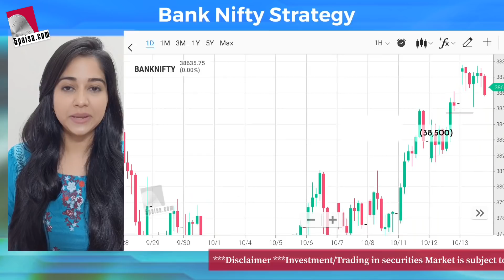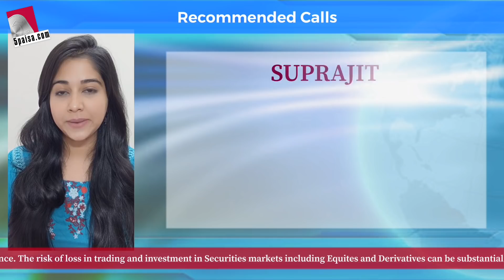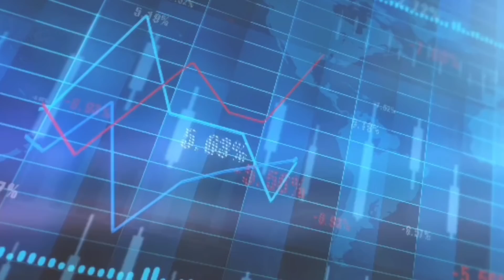Share Market Updates Today - 5 Momentum Stocks to Buy, Sensex, Nifty Performance | 5paisa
In this video, we spoke about Market Outlook for the Day- 14th October

5 Momentum Stocks for the Day

NAUKRI : Sideways Move to end

✔️To invest in IPOs Open a Demat Account with 5paisa ✔️Simply 📱 Download 5paisa Trading App Stay socially connected with us, Join us on: Telegram Instagram Twitter LinkedIn Facebook